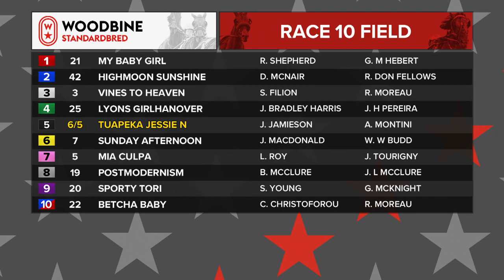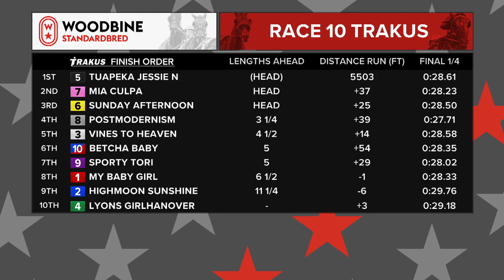Woodbine, Mohawk Park, March 5, 2021 Race 10